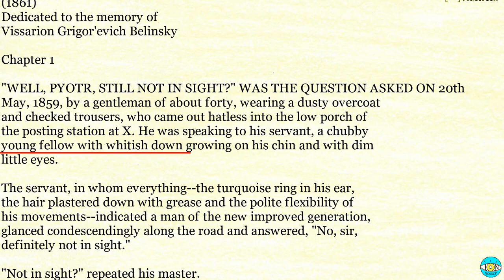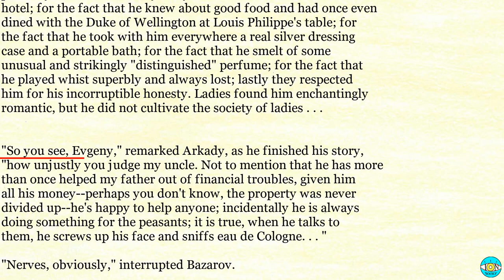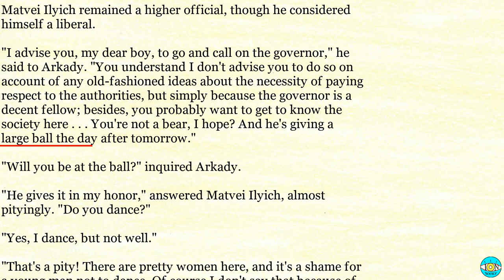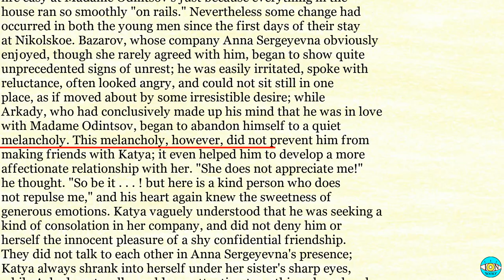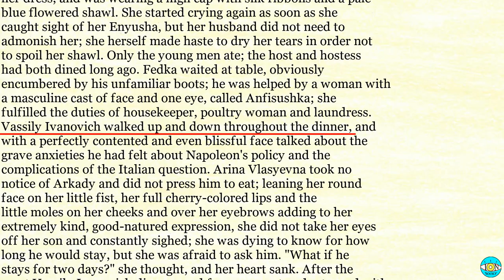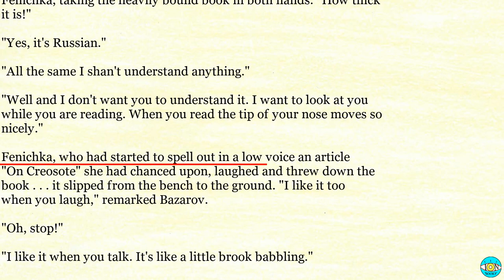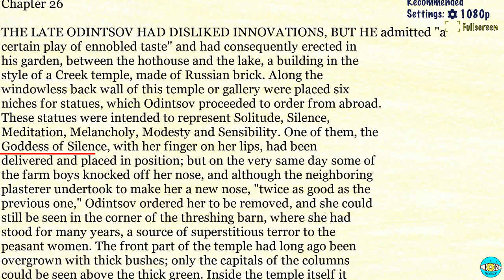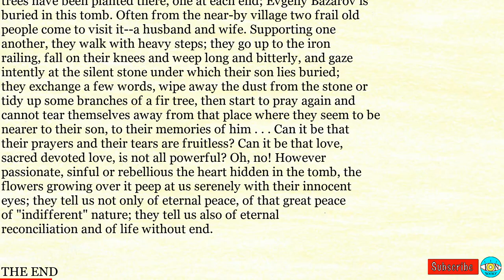Fathers and Sons - Videobook 🎧 Audiobook with Scrolling Text 📖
Fathers and Sons by Ivan Turgenev

Timestamps:

0:00 - Fathers and Sons
9:56 - Chapter 2
15:09 - Chapter 3
29:56 - Chapter 4
41:37 - Chapter 5
58:00 - Chapter 6
01:06:11 - Chapter 7
01:23:11 - Chapter 8
01:42:09 - Chapter 9
01:50:21 - Chapter 10
02:23:00 - Chapter 11
02:33:58 - Chapter 12
02:47:44 - Chapter 13
03:03:52 - Chapter 14
03:16:43 - Chapter 15
03:28:45 - Chapter 16
03:55:43 - Chapter 17
04:25:28 - Chapter 18
04:38:53 - Chapter 19
04:58:32 - Chapter 20
05:28:00 - Chapter 21
06:11:51 - Chapter 22
06:27:13 - Chapter 23
06:45:21 - Chapter 24
07:30:28 - Chapter 25
07:57:42 - Chapter 26
08:21:22 - Chapter 27
09:03:13 - Chapter 28